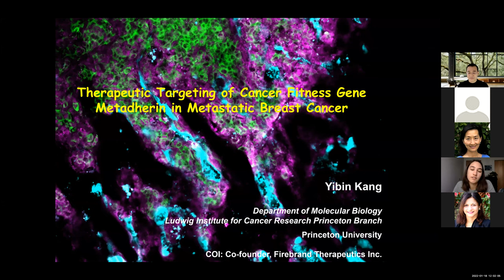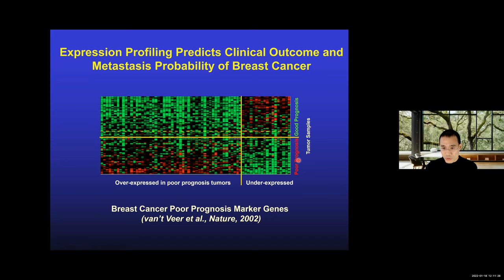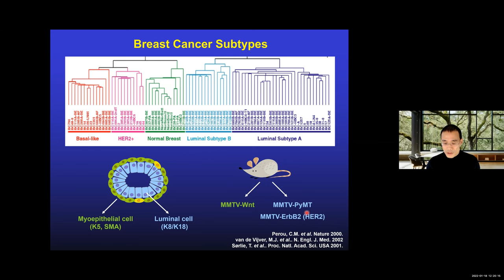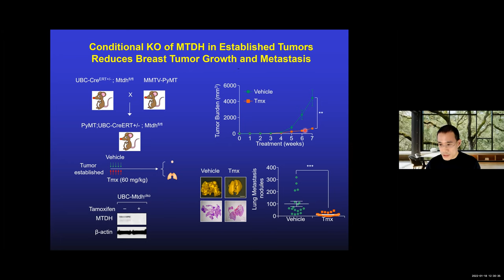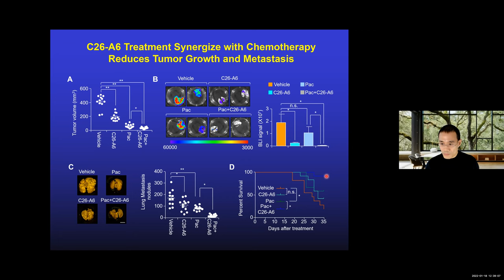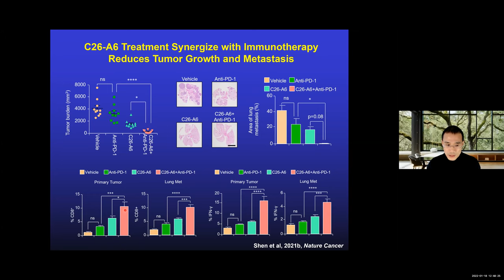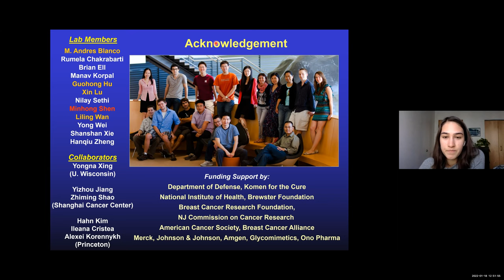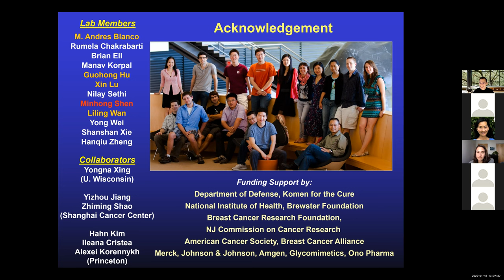Yibin Kang, PhD - "Cancer fitness gene MTDH: Identification, Mechanism & Therapeutic Targeting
UCSD Seminars in Pharmacology - Winter 2022 (PHARM/BIOM 275)
CANCER BIOLOGY: From Mechanism to Therapy
with hosts and course co-directors Drs. Tannishtha Reya and Jing Yang
Presents:

Yibin Kang, PhD. - Princeton University
"Cancer fitness gene MTDH: Identification, Mechanism & Therapeutic Targeting"